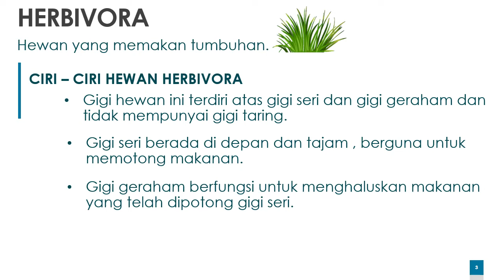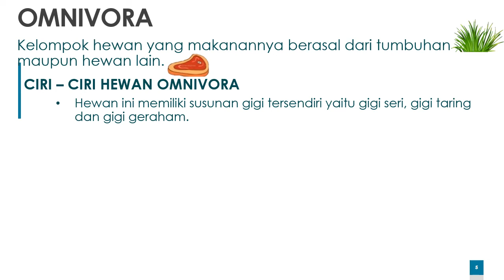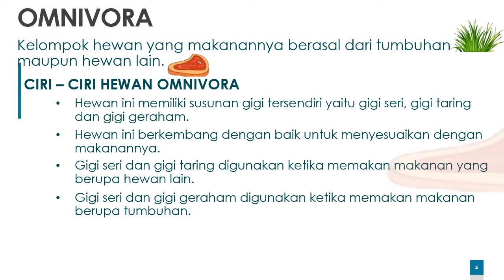HEWAN BERDASARKAN JENIS MAKANANNYA (Tugas Mandiri)